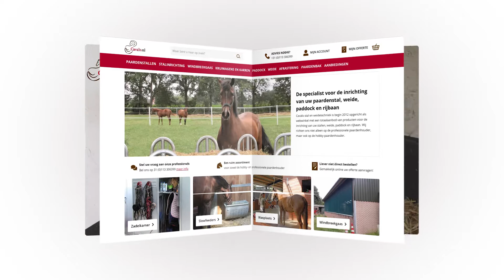Cavalo nl Slowfeeders Hooiruif Pidero